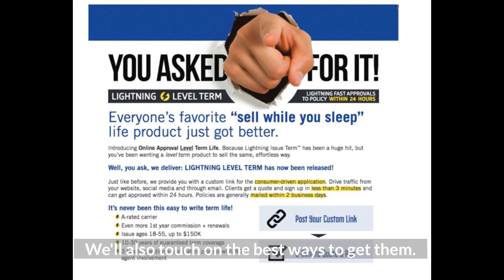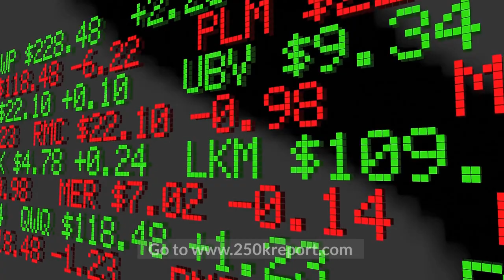How To Earn $250,000+ A Year Selling Insurance Over The Phone (It's True!)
How to earn $250,000+ a year selling insurance over the phone.
How To Earn $250,000+ A Year Over The Phone.

 Would you like to know what the best final expense leads in 2022? Well, guess what! This video will go over some of the pro's and cons of different types of leads. We'll also touch on the best ways to get them.

 I just finished writing a special report that shows you if you sell final expense insurance or want to generate final expense leads over the phone.

 Some of the top agents in the final expense lead agency are making over $250,000+ a year.

So, if you're trying to generate final expense leads and sell final expense or even term insurance over the phone check out my free report

I've made over $1,200,456 in renewals selling and working final expense leads over 20 plus years.
• SECRET #1 Phone script of an agent who made $98,657 in two months.
• SECRET #2 What are the best 3 types of leads to work to write  8-10 policies a week over the phone.
• SECRET #3 How to build a $500-A-Day Cash machine from home
• SECRET #4 How to Sell Insurance While You Sleep.
• SECRET #5 How To Get Niche Widow Leads for 19 Cent A lead. Plus Top Tele sales Guru's reveal their tips and strategies.